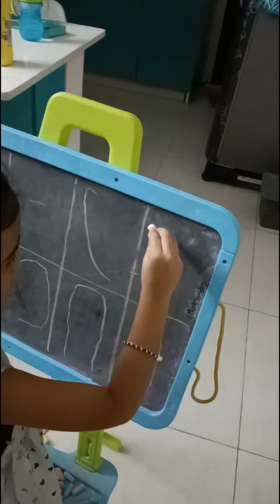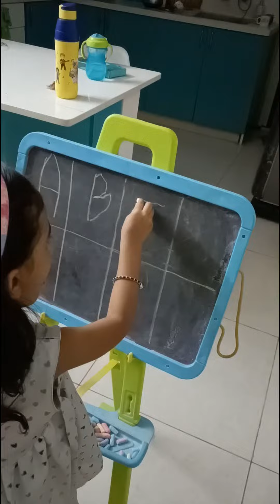Pattern Writing | Writing Practice Session for Assessment | Nursery Assessment Preparation